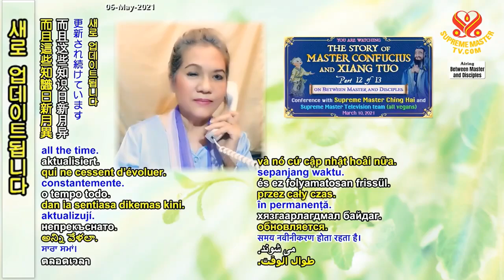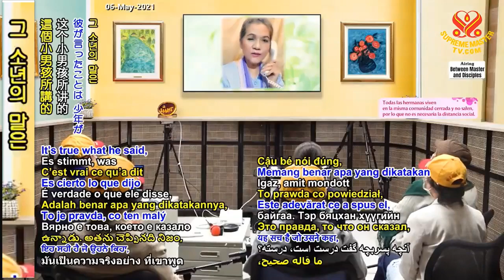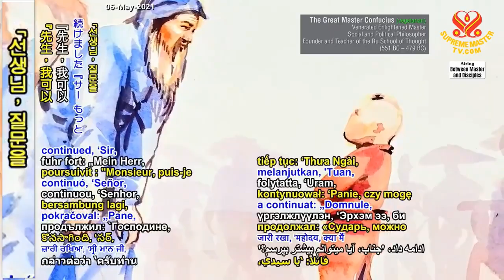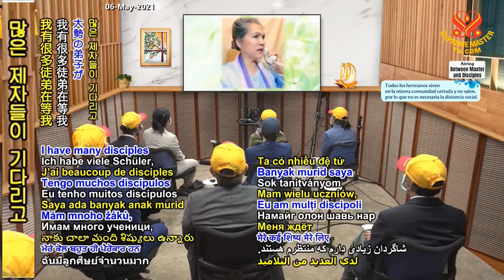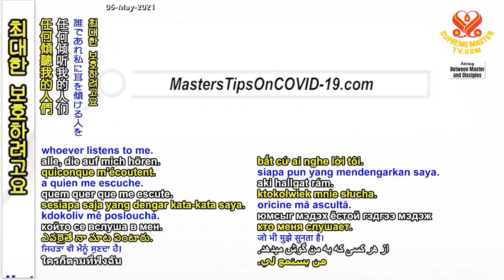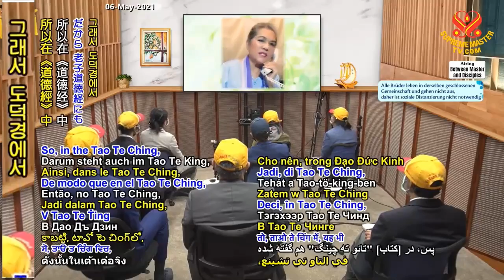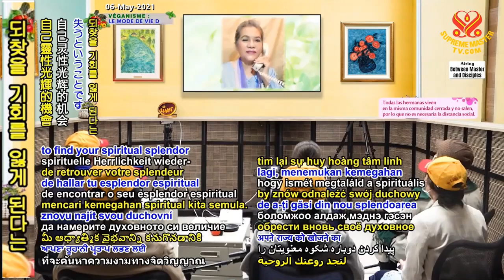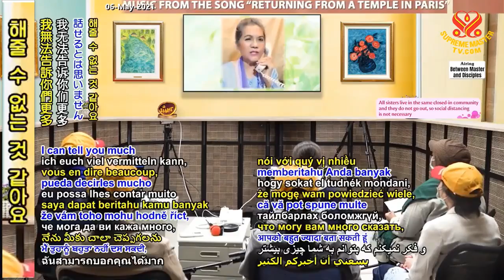( P.12 /13 ) Câu Chuyện Về Minh Sư KhổngTử Và Hạng Thác, ( 10 / 3 / 2021 ) - Thanh Hải Vô Thượng Sư